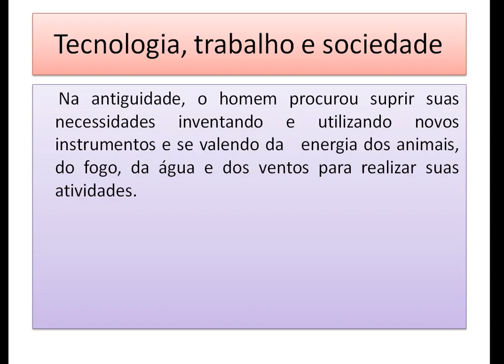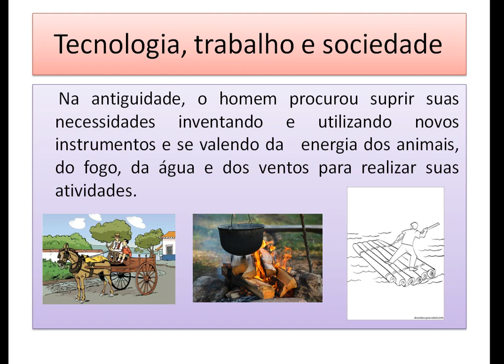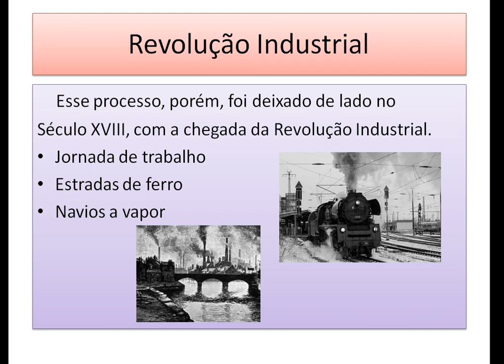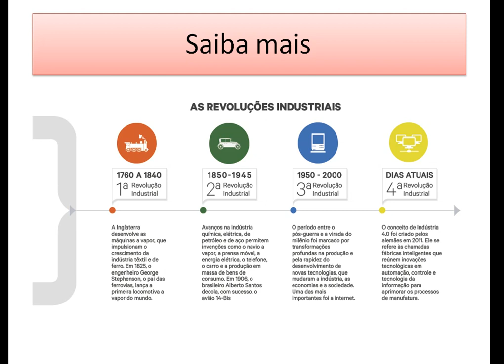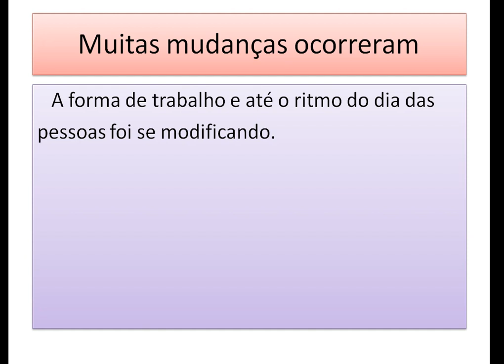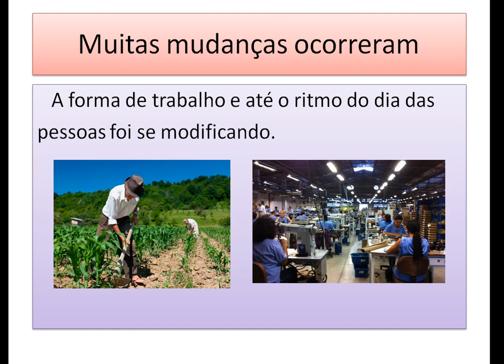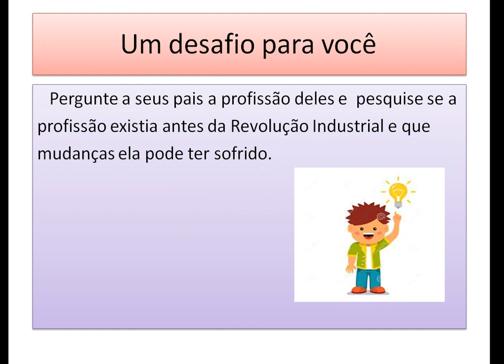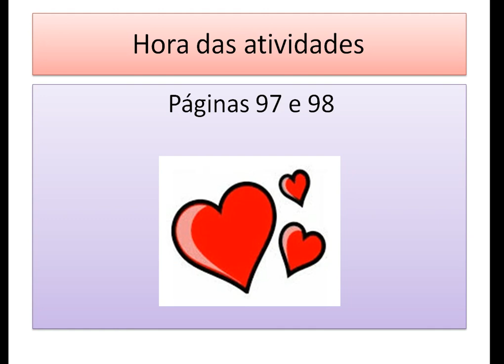IAM - 5º ANO - GEOGRAFIA (TECNOLOGIA E SOCIEDADE - PÁG 94 A 98) 20-05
Professora: Daniele Albuquerque